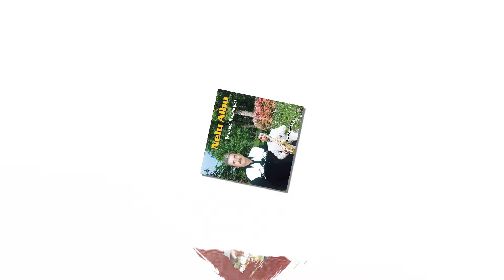Nelu Albu ❤️ Din somn noaptea ma trezesc ❗️